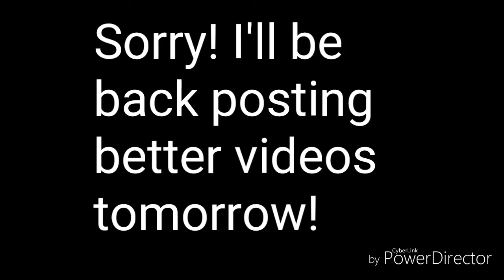SORRY!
I'll be posting back tomorrow!